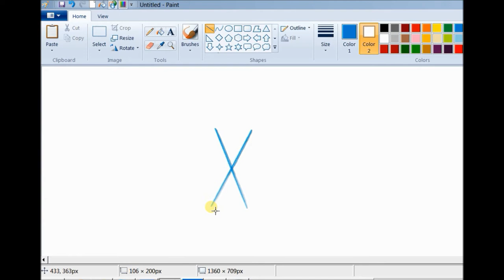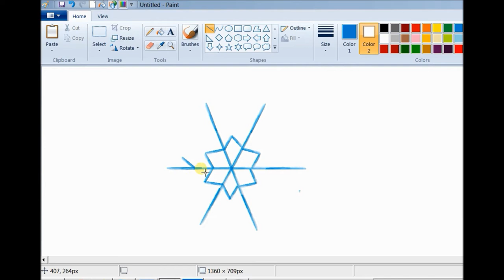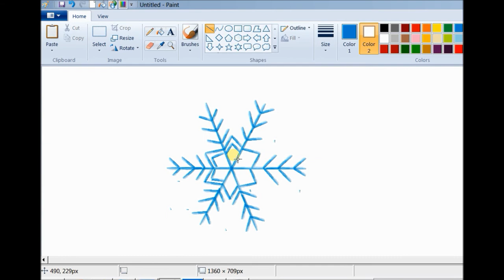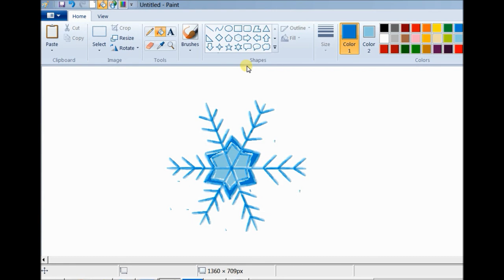How to draw easy christmas snow flake in Ms Paint